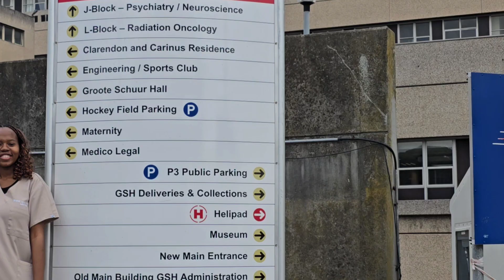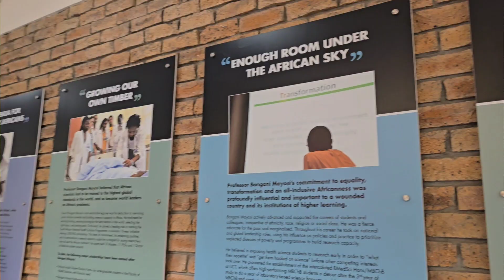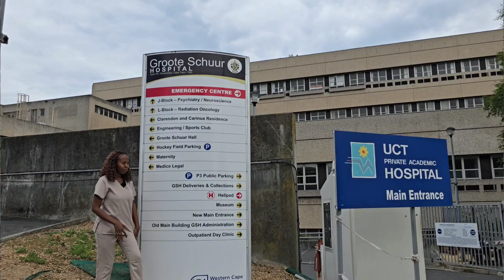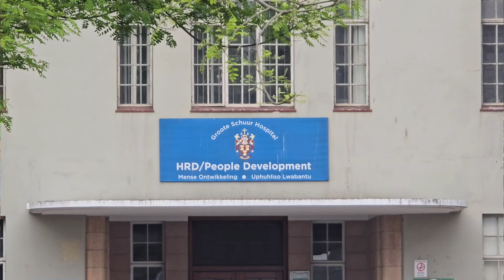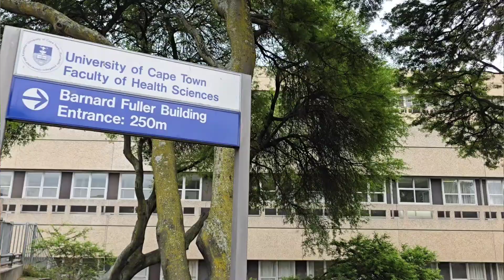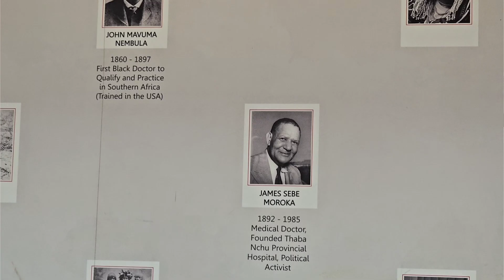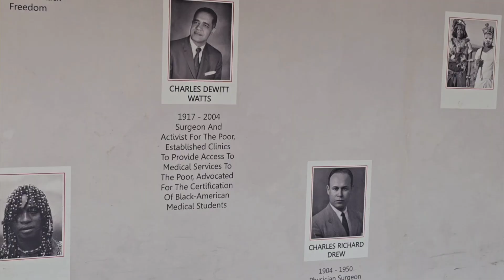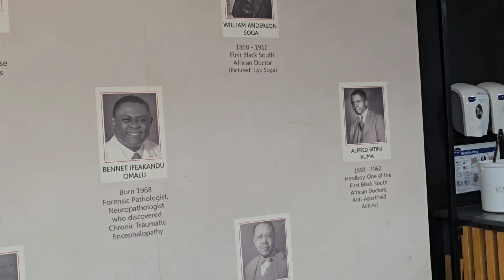Life as a UCT Medical Student - What Med School is Really Like | Full Video_Medicine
Have you ever wondered what Med School is like? Whether you are a student, already in the journey, or just curious about what happens behind the scrubs. This video is for you.

Here we have Divine, a 5th-year medical student at the University of Cape Town. She shares her journey from 1st year until now. She opens up about the workload, the pressure, challenges,  expectations, and what it's really like studying medicine in South Africa.

Whether you are applying to medical school, are already a student, or are just curious about life at UCT, this video gives you a real and honest look into what it takes to become a doctor.

Timestamps:
00:00 - Trailer
00:26 - Intro
01:25 - Why she chose Medicine
02:08 - Why UCT
02:35 - Expectations vs reality
03:13 - 1st Year Experience
03:37 - Misconception about MedSchool
04:01 - Workload
04:40 - Academic assistance
05:21 - Balancing life & Academics
06:50 - Clinical Years
07:42 - Hospital
08:47 - 4th Year
09:31 - Dissections
10:12 - Advice for students
10:57 - More high-school advice
11:16 - Work hard early
11:53 - Take school seriously
12:12 - Applications
13:10 - Don't feel discouraged
13:38 - 1st Year Advice
14:10 - Be willing to help
14:39 - Outro
15:56 - BTS(Bloopers)

Guest:
Divine Mathevula, UCT Medical Student (MBChB)

Host, filmed & edited by:
Aleciakhanyi

I hope this helps. All the best with your studies!

Proverbs 3:5 Trust in the Lord with all your heart, do not lean on your own understanding. In whatever you do, acknowledge him and he will make your ways straight.

Much Love ❤